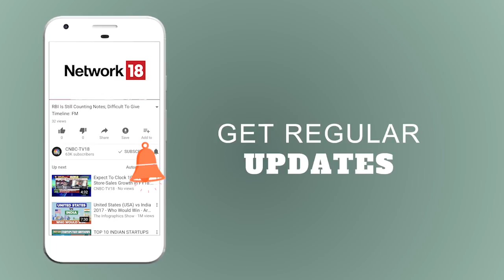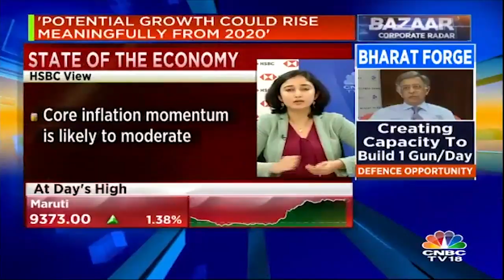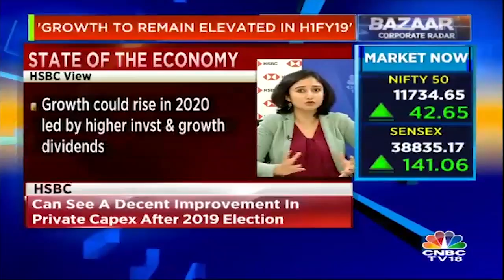Allahabad HC Denies Relief To Power Companies | Corporate Radar | CNBC TV18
"The Allahabad High Court has denied interim relief to power companies, which had challenged the Reserve Bank of India's 12th February circular on bad loans.

To analyse the impact of the court's decision on the power sector, CNBC-TV18 spoke with PV Ramesh, chairman and managing director of Rural Electrification Corporation Limited.

He said one must realize that the power sector is much bigger than the stressed assets.

“We have an installed a generation capacity of 344 gigawatt today and there is also rapid addition of renewable energy and 60000 megawatt of power assets are at various stages of stress,"" Ramesh told CNBC-TV18 on Tuesday.

He clarified that REC being a non-banking financial institution though exclusive in the power sector, the February 12 RBI circular does not directly apply to them. However, as a measure of prudence they have applied the same norms."